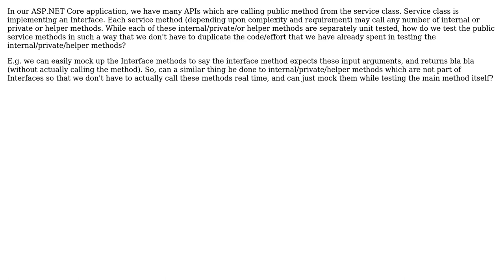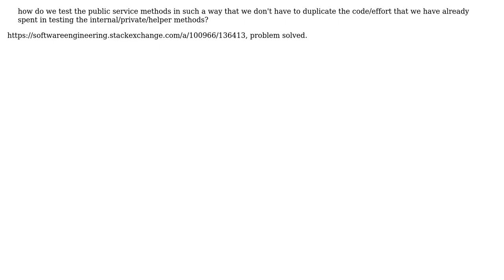How to unit test public method which internally calls many internal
Software Engineering: How to unit test public method which internally calls many internal or private methods which are already individually unit tested?

With thanks & praise to God, and with thanks to the many people who have made this project possible! | Content (except music & images) licensed under CC BY-SA | Music | Images & others | With thanks to user WAQ user Philip Kendall user lennon310 and the Stack Exchange Network Trademarks are property of their respective owners. You are responsible for your own actions.